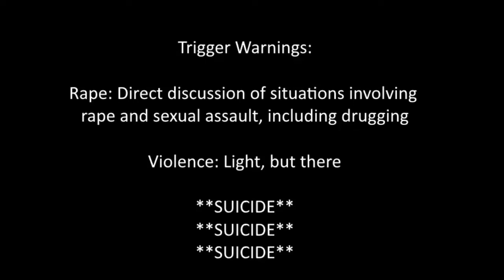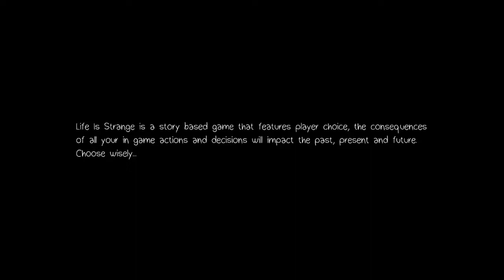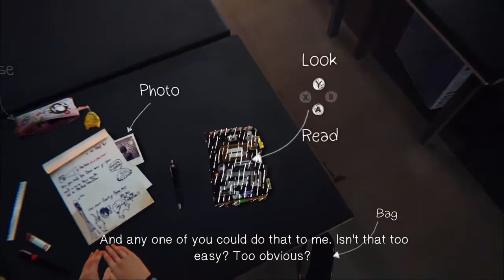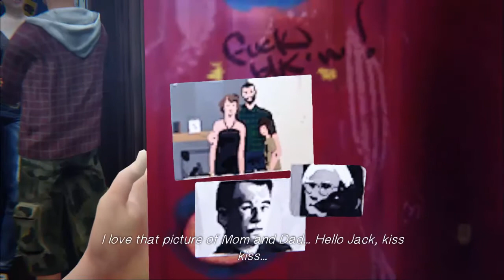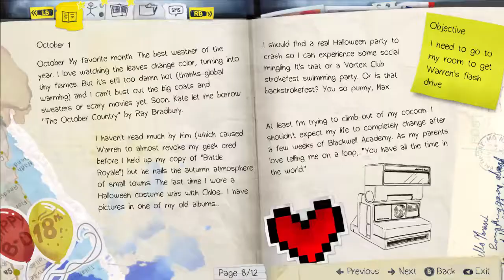[Life Is Strange] Chrysalis- Part 1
Super excited to play this game with you guys!